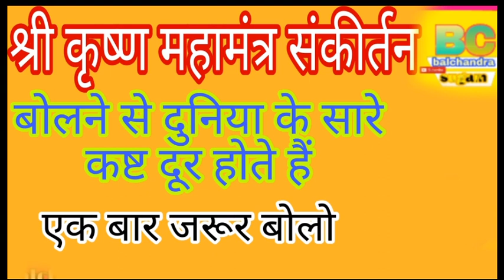श्री युगल नाम महामंत्र | Radhe Krishna |Krishn Bhajan |Balchandrasugam